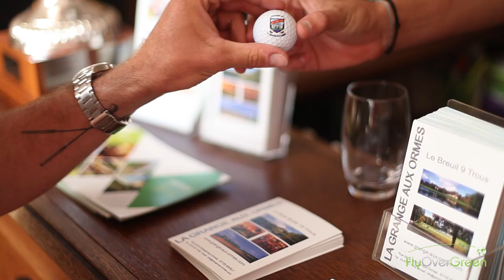Golf de la Grange aux Ormes - drone aerial video - Overview (short) HD